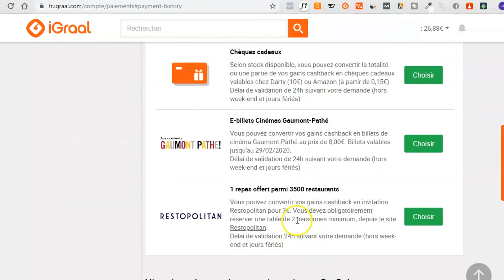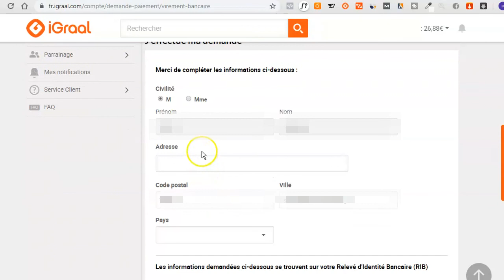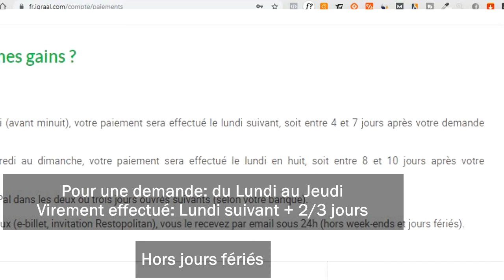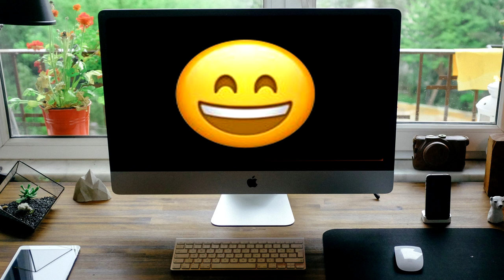COMMENT RÉCUPÉRER SON ARGENT SUR IGRAAL [TUTO]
Dans cette vidéo vous allez découvrir comment récupérer votre argent sur Igraal.
Igraal est le site de cashback n°1 en France. Il permet de récupérer une partie de son argent lorsque l'on fait des achats en ligne.
Pour en savoir plus vous pouvez visionner cette vidéo (COMMENT GAGNER DE L'ARGENT SUR IGRAAL 💡💸)
Igraal permet aussi de bénéficier de codes promos et de coupons à imprimer, le site compte aujourd'hui plus de 400 000 utilisateurs et plus de 1000 sites partenaires.

Comment Igraal gagne de l'argent ?

Dès qu'une personne effectue un achat en passant par Igraal, le site marchand donne une commission à Igraal, celui-ci reverse une partie à ses membres.

▶️Contenu de la vidéo:

0:33 La condition pour pouvoir retirer son argent sur Igraal
0:47 Comment récupérer son argent sur Igraal (Les différents moyens)
0:55 Comment récupérer son argent sur Igraal par virement bancaire
1:46 Les délais de paiement sur Igraal

Une question? ou une remarque ? merci de me le faire savoir dans les commentaires.

Ce qui signifie que si vous cliquez sur un de ces liens , je recevrai une commission. C'est une aide à cette chaîne qui me permet de continuer à créer du contenu comme celui-ci. Merci pour votre soutien :)